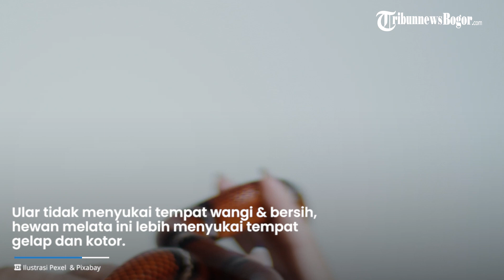Apakah Ular Takut dengan Garam?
Ular merupakan binatang buas yang sangat dihindari dan ditakuti oleh manusia.

Tapi, kehadiran ular terkadang sering muncul tak terduga dan membuat orang kaget serta khawatir.

Beragam cara dilakukan, untuk membuat binatang melata yang satu ini kabur atau menjauh.